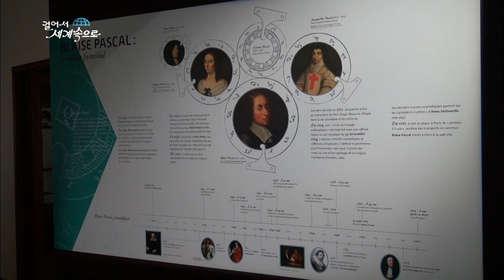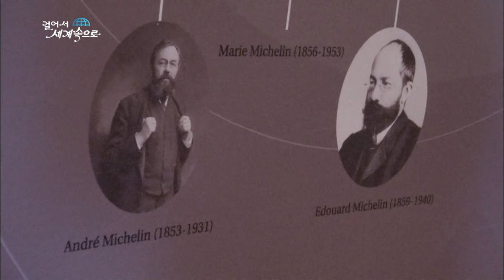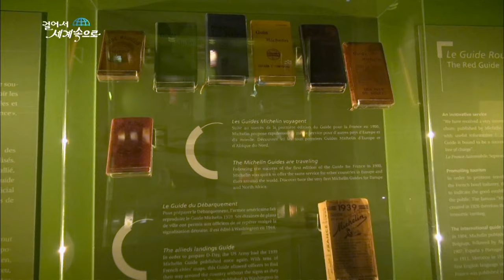【K】France Travel-Clermont-Ferrand[프랑스 여행-클레르몽페랑]앙리 르꼬끄, 미슐랭 박물관/Henri-Lecoq/Michelin/Museum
[한국어 정보]
앙리 르 꼬끄 자연사 박물관이다. 마침 미국에서 온 수학자교수 부부도 파스칼의 진품 계산기를 보기 위 해 이곳을 방문했다. 열 세 살 때 파스칼의 삼각형을 발견하고 19살 때 아버지의 회계업무를 도와주기 위해 계산기를 발명한 천재 소년의 작품이다. “이 기계에 연산의 올린 숫자가 저장되고 실린더가 돌아가며 10단위가 넘으면 다시 0으로 되고 자동으로 다음 연산을 할 수 있습니다.” 황동상자에 담긴 이 계산기는 파스칼 당시 수학에 대한 높은 이해와 정교한 세공술을 보여준다. 클레르몽페랑이 상업도시로 발전하는데 큰 기여를 한 미슐랭 박물관이다. 이곳은 타이어와 미슐랭 가이드의 역사 전시관 인데 타이어의 과거와 현재 미래를 볼 수 있는 색다른 재미를 느낄 수 있는 공간이다. 1900년 초반부터 시작된 프랑스의 자동차 역사가 한 눈에 펼쳐진다. 원래 미슐랭타이어는 자전거 수리점에서 시작했다고 한다. 그래서 인지 초기 고전 스타일의 자전거가 곳곳에 전시되어 있었다. 1870년 대 미슐랭 형제에 의해 세워진 이 회사는 자전거와 자동차의 발전에 큰 기여를 했다. 바퀴에 이런 요철무늬를 넣었던 것도 처음이란다. 어린왕자를 쓴 생텍쥐베리가 우편물 수송기로 몰았던 같은 기종의 비행기를 보았다. “이동성과 혁신입니다.” 1900년부터 매년 발간되는 미슐랭가이드북이다. 호텔, 식당 등의 정보를 담은 이 책자는 2차 대전 당시 연합군의 승리를 도운 책이다.

Henri Le kkokkeu the Museum of Natural History. Finish came mathematician Professor couples in the United States also have views over the authenticity of the converter Pascal visited here. Pascal's triangle is found in the opening three years of work and invented a calculator to help the accounting work of the Father, when 19-year-old boy genius. ""This machine has raised the number of operations is saved in the rotate cylinder 10 units more than you can do the following operations and to zero automatically again."" This calculator contained in a brass box is high and understanding sophisticated segongsul about Pascal at the time of mathematics show. The Clermont-Ferrand Michelin made a big contribution to the development of a commercial city museum. This is the place where you can feel the unique funny to see the Thai Pavilion and inde history of the Michelin Guide and past, present and future of tires. French automotive history began in the early 1900 it unfolds at a glance. The original Michelin tires should have started on a bicycle repair shop. So that the bike early classical style was on display everywhere. It was built in 1870 by the Michelin brothers for the company has made major contributions to the development of the bike and car. Yiranda first it is had in this uneven pattern on the wheel. I wrote The Little Prince Saint tekjwi Berry saw the airplanes of the same model drove a mail transport. ""The mobility and innovation."" Since the 1900 Michelin guidebook, published annually. This booklet contains information such as hotels and restaurants is a book that helped the Allied victory in World War II.

[Information]
■클립명: 유럽120-프랑스13-14 앙리 르꼬끄, 미슐랭 박물관/Henri-Lecoq/Michelin/Museum
■여행, 촬영, 편집, 원고: 임혜선 PD (travel, filming, editing, writing: KBS TV Producer)